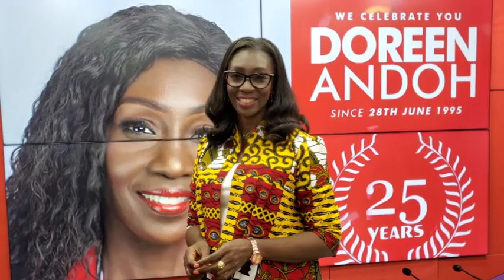Semester system for basic schools: Policy not workable; GES must rescind decision - Nortsu-Kotoe